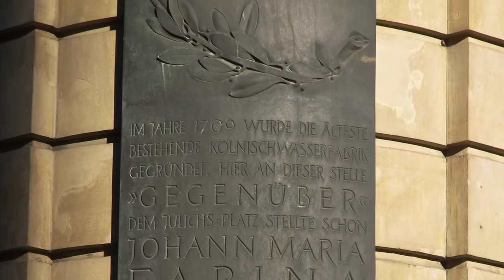法里纳故居——科隆香水博物馆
欢迎您来到世界上第一瓶古龙水的诞生之地——科隆香水博物馆。1709年，古龙水的发明人, 居住在科隆的意大利调香师约翰·玛丽亚·法里纳先生使用柠檬油、橙花、迷迭香、柑橘等混合的精油首次调制出一种像意大利春天雨后清晨般的香味。为了纪念在科隆发明了这款香水，法里纳先生将其命名为 Eau de Cologne， 意为来自科隆的水，简称科隆水，音译为古龙水。这款世界上第一瓶古龙水300多年来味道从未改变，它的声名远扬也使得18世纪的科隆成为了著名的香水之城。如今，法里纳古龙水由其第八代传人继承衣钵，并沿袭300年前的配方生产。位于市政厅对面街角的建筑物已从当年的香水工厂变身为香水博物馆，在这里您可以探寻古龙水背后的故事，领略300年法里纳家族企业的历史沧桑，感受香水世界的异彩纷呈。科隆香水博物馆每天都可为您提供个人和团体的中文讲解服务，欢迎您可通过网络或者电话提前预约。